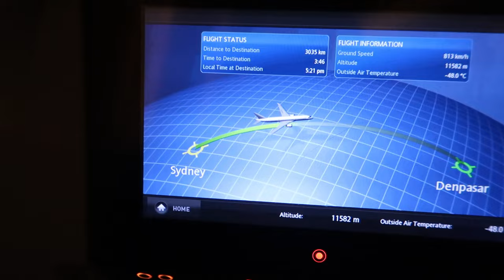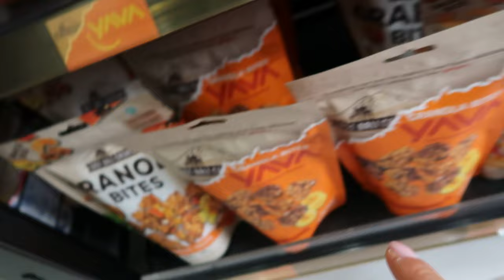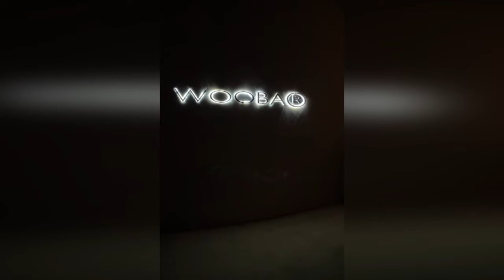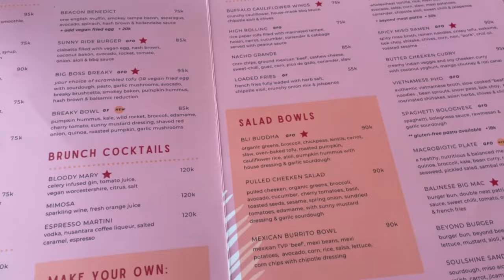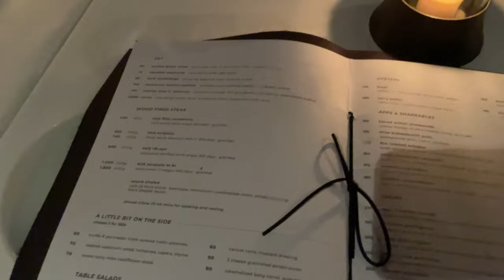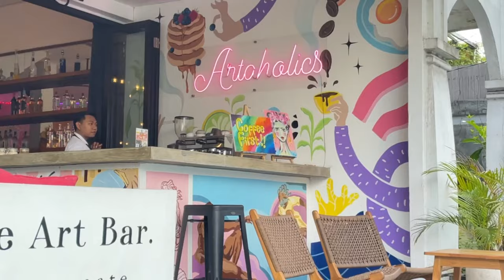BALI VLOG | Exploring Seminyak & Canngu, Beach Clubs, Monkey Forest +more!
oh hey again :) I finally edited the clips from my bali trip wayyy back in october last year!!

We explored Ubud & Canngu, went to Finns beach club, ate lotsss of yummy food and drank manyyy cocktails; we also checked out the monkey forest and rice fields which were unbelievably pretty.

☆FAQ
how old are you?  ➭ 21!
what camera do you use?  ➭ the canon G7x
what do you use to edit?  ➭ movavi
what do you study? ➭ paramedicine/ EMT 🚑